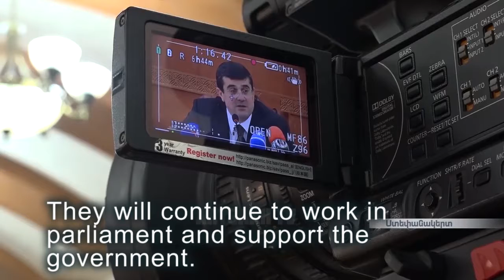Artsakh's PM resigns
Artsakh's PM (State Minister) Ara Harutyunian resigned. His first public appearance following the resignation.